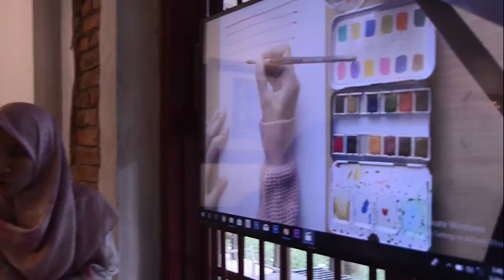25 Years Old Quarter Life Crisis and all but at least I am ALIVE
I choose to document and cherish good things that happen, because to live is to flourish no matter how hard it is, or whether you are happy or sad.

Music: Love Every Moment - Thom Franck, Jacob Wellfair, and Jamie Elder